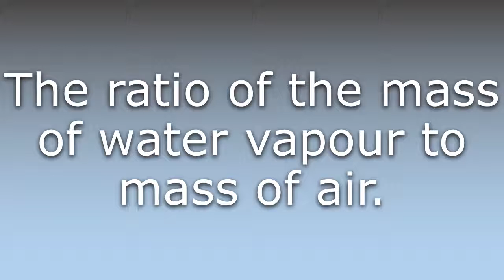What does Specific humidity mean?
What does Specific humidity mean in English? Learn the meaning of the word Specific humidity! How to Pronounce Specific humidity. Expand your vocabulary, learn words.